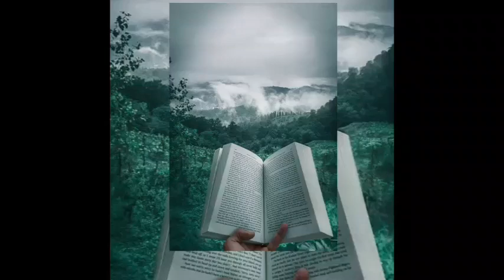இன்று காலை திருவண்ணாமலை To சென்னை செல்லும் பேருந்தில் நடந்த சம்பவத்தை பாருங்க | tamilsuvadu